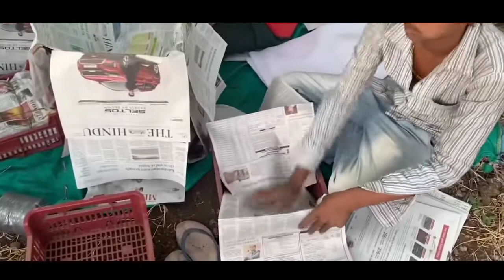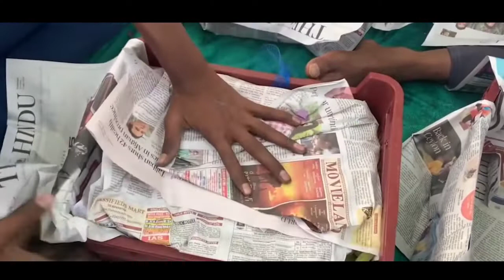How to Make for Grapes | Thompson Seedless Grapes Harvesting | Wine Grapes | Grapes Variety Part 2